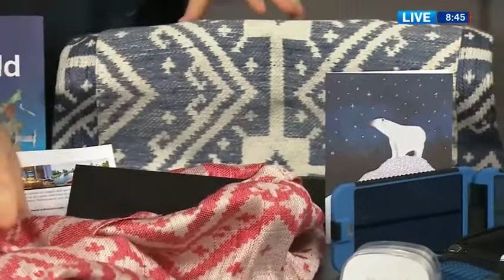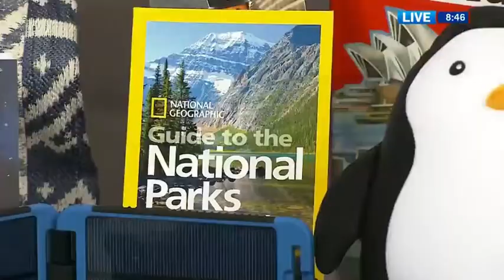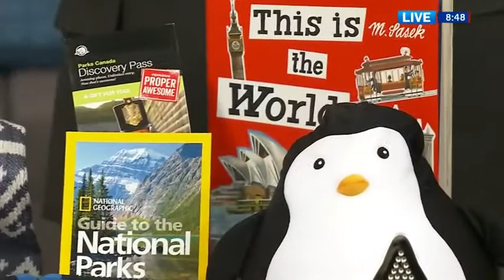Air Canada Vacations featured on Canada AM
Air Canada Vacations was featured on Canada AM last Friday. Find out more about Air Canada Vacations